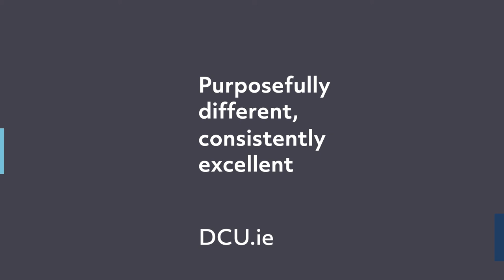What's Next For LGBTQI+ Allyship?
Our panel discussion, 'What's Next for LGBTQI+ Allyship?' featured thought leaders focusing in the areas of isolation experienced by older LGBTQI+ people, how the sporting world is becoming more inclusive and challenges for Intersex people in society. Our experts provide tips on how workplaces and LGBTQI+ Employee Resource Groups (ERGs) can impact these aspects in our society.

Moderator:
• Sandra Healy, Director of Diversity and Inclusion, Head of the Centre of Excellence for Diversity and Inclusion, DCU

Speakers include:
• Dr. Tanya Ní Mhuirthile, Assistant Professor of Law, LlM Programme Chair - DCU
• Dr Mel Duffy, Assistant Professor in Sociology and Sexuality Studies in the School of Nursing Psychotherapy & Community Health - DCU
• Dermot McCarthy, Director - Under The Rainbow